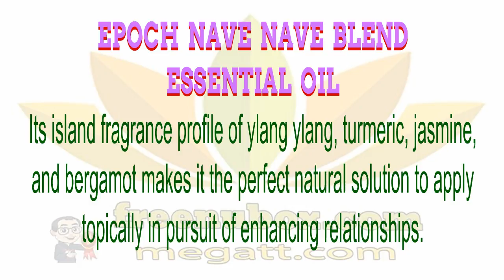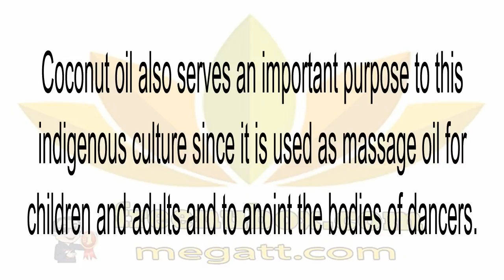🍎NuBox-NU SKIN EPOCH NAVE NAVE BLEND ESSENTIAL OIL🌱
NU SKIN EPOCH NAVE NAVE BLEND

Epoch Nave Nave is a blend of essential oils derived from plants that the indigenous people of the Pacific Islands and Southeast Asia believed to promote feelings of affection, connection, and bonding. Its island fragrance profile of ylang ylang, turmeric, jasmine, and bergamot makes it the perfect natural solution to apply topically in pursuit of enhancing relationships.😍🌻🌿🌱😍🌻🌿🌱